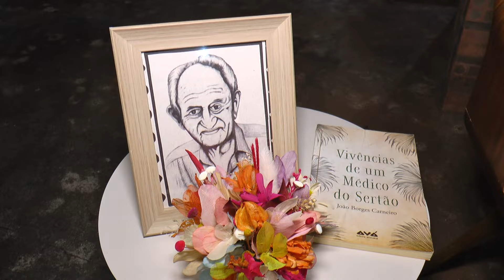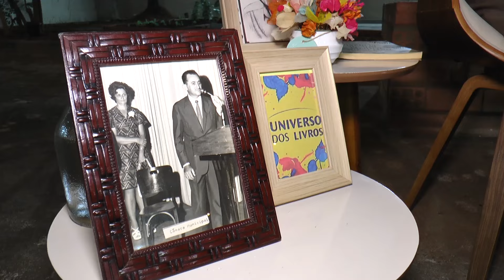Grupo de leitura da cidade recebe o médico e escritor João Borges Carneiro